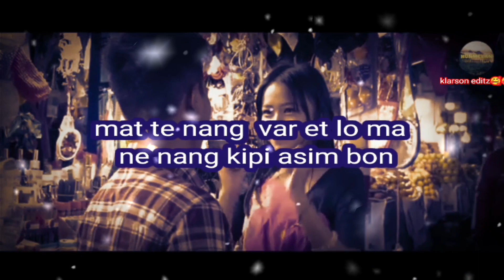oh nang ning arlo do lang ma ne nang kipi asim don,,,karbi new status video🥰🥰